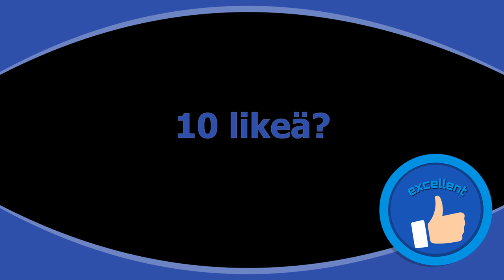5 suurinta risteilylaivaa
Kiitos että (toivottavasti) katsoit videon loppuun!

Minut löytää myös somesta:
(IG JuhonenYt)

Käsikirjoitus:
5. Anthem of the seas on Royal Caribeanin omistama Quantum luokan alus. Alus maksoi yli 940 miljoonaa dollaria. Anthem of the seasilla on 18 kantta, joista 16 on asiakkaiden käytettävissä. Aluksella on pituutta 348m ja leveyttä 49.4 m
Onnettomuudet
7. helmikuuta 2016 alus oli äärimmäisissä tuuli -ja sääolosuhteissa. Alus oli 9.1 metrin aalloissa ja kulki 125 km/h. Aluksen kallistuminen käänsi huonekaluja sekä aiheutti vanhinkoa yleisissä tiloissa.
8-vuotias prinssi ei reagoinut puheeseen aluksen uima-altaassa. Lääkäri katsoi kuoleman onnettomuudeksi.
1. joulukuuta 2016 2. miestä löydettiin kuolleena. Tutkimuksen mukaan kuitenkin he olivat kuolleet luonnollisista syistä.

4. Quantum of the seas on Royale Caribbeanin omistama Quantum-luokan alus. Alus maksoi yli 935 miljoonaa dollaria. Aluksella on pituutta 348.1m sekä leveyttä 49,7m.

3. Royal Caribbeanin omistama Oasis-luokan alus. Oasis of the seas maksoi noin 900 miljoonaa euroa. Se on rakennettu Suomessa, Pernon telakalla. Se laskettiin vesille 21. marraskuuta 2008. Alus on noin 360 metriä pitkä ja 60 metriä leveä.
2. Allure of the Seas on Royale Caribbeanin Oasis luokan alus... no nämä te tiedätte jo. Allure of the seasin hinta oli yli 900 miljoonaa euroa. Se laskettiin vesille 20. marraskuuta 2009, ja luovutettiin käyttöön 29 lokakuuta 2010. Alus on 360.1m pitkä ja 47 m leveä.
Onnettomuudet
3. Helmikuuta alukselta putosi 30- mies. 17 päivän kuluttua tästä syttyi konehuoneessa tulipalo, joka saatiin nopeasti sammumaan.
1. Harmony of the seas on Oasis luokan risteilyalus. Harmony of the seas on maailman toiseksi suurin laiva. Sen pituus on 362.12 m. Ja 47.42m leveä. Sen hinta on 1.35 miljardia dollaria.
  Suurin alus:

  Käytin tätä videota tehdessäni vanhaa lähdettä, tällä hetkellä suurin laiva on Symphony of the Seas.

  ?. Symphony of the seas on maailman suurin laiva. Sen pituus on 361 metriä. Laiva   maksaa yli 1.35 miljardia dollaria.

Juhonen 2019
(Pikkukuva ei liity juttuun.)
5(+1) laivaa, +1 ei haittaa mitään ;)